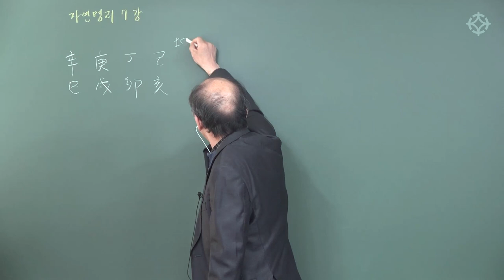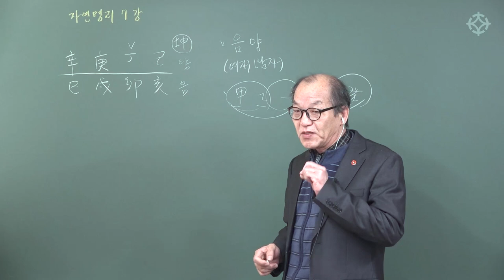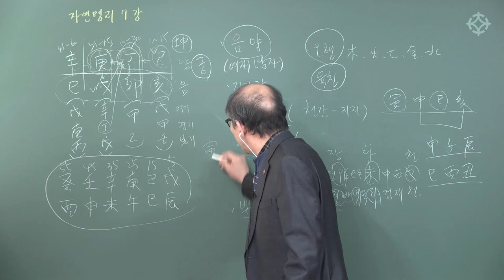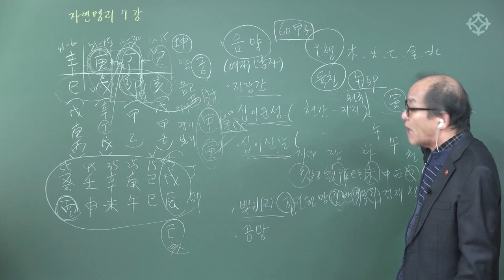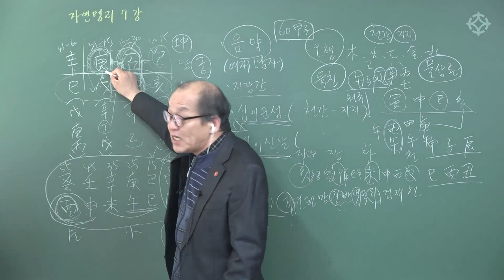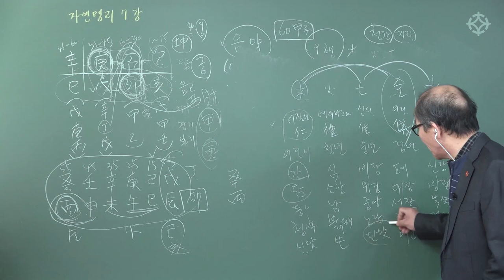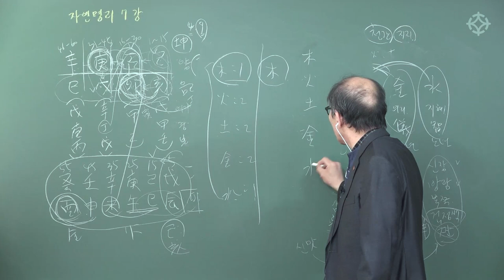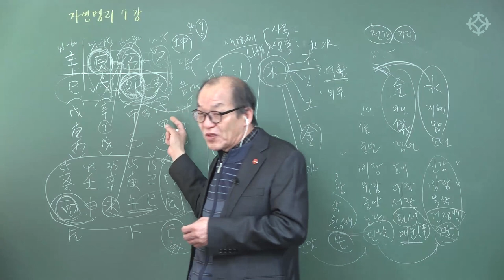사주 푸는 방법 : 쉬운 명리학 - 장호철 선생님 [대통인.com]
대통인 2021 '정규과정' ! 수강생 대 모집
*10월 4일 개강/ 요일별 다양한 강의
*기존 대통인 동영상 강의 1과목을 무료로 수강할 수 있는 혜택을 드립니다

강의 장소 : 역학교육원 대통인 스튜디오 [영등포구청역]

1) 동영상 강의 무료 수강권
2) 사이버글로벌대학교 동양학과 입학 추천 및 장학금 지원
3) 수료증 발급

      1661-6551